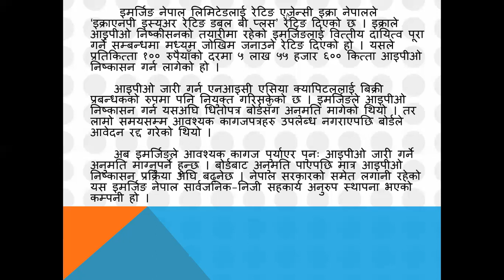IPO Rating of Emerging Nepal Company Ltd.